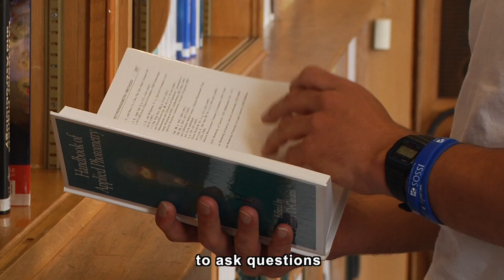Careers & Opportunities – School of Physics and Astronomy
Students and graduates provide information on the undergraduate summer internships and study abroad opportunities, share information on the transferrable skills they gained while studying here and provide examples of career opportunities with a physics degree.
School of Physics and Astronomy, The University of Edinburgh